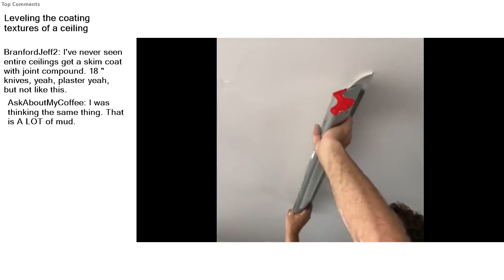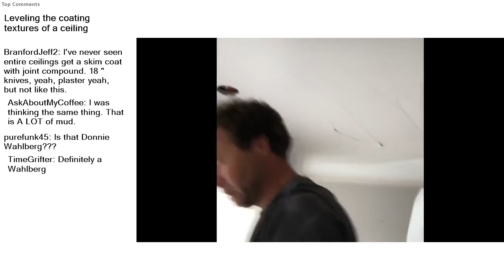LankThompson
Leveling the coating textures of a ceiling